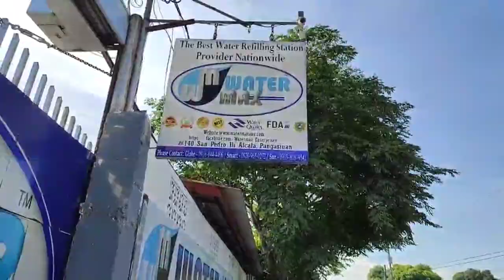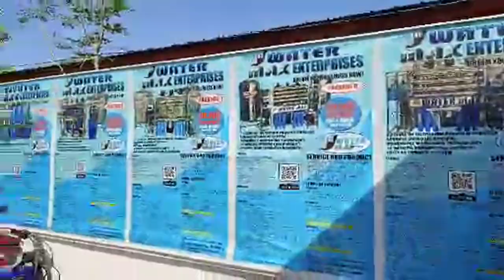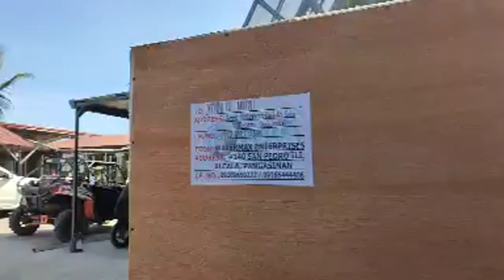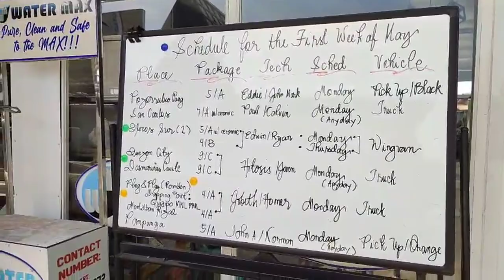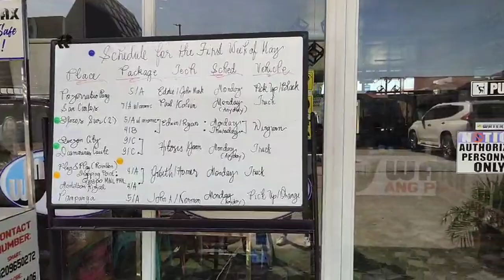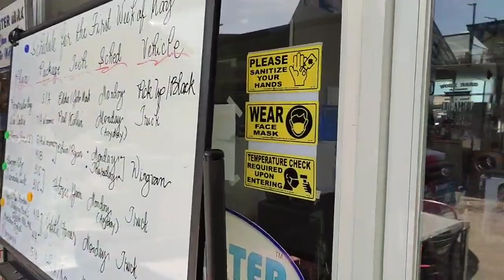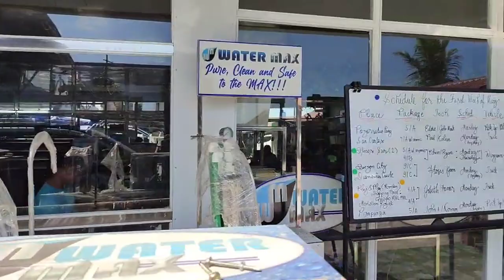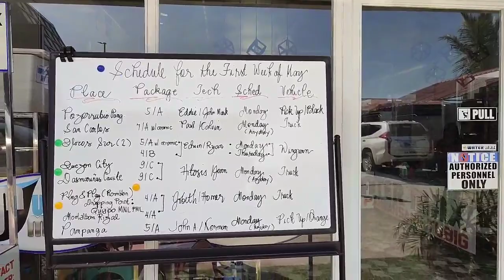UPDATES ABOUT OUR SCHEDULE NEXT WEEK, AND OUR AFTERSALES SERVICE FOR TODAY! 🤗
Welcome to Watermax Enterprises, located at #140 San Pedro Ili, Alcala Pangasinan. Your top choice in providing you good and quality services in your water refilling station. Your one stop shop for your water refilling station needs! We provide the best water system nationwide!

Our facebook accounts:
Alfred Patriarca Maximo
Watermax Maximo
Alfred Watermax

Excellence only here in your number one water refilling station provider, WATERMAX ENTERPRISES! ❤️

In this live video, we have our schedules for deliveries and installations and an aftersales service.